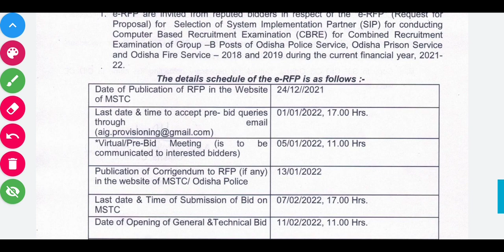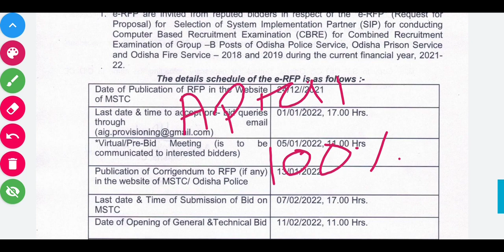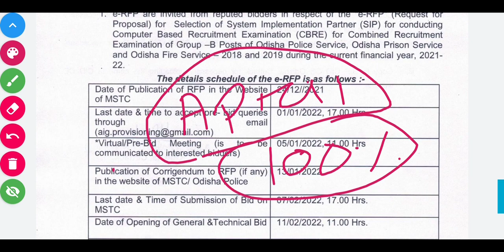POLICE SI EXAM UPDATE